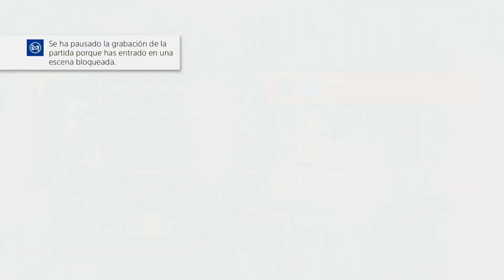KNACK 2 | HISTORIA COOPERATIVA CAPITULO 8 LA CIUDAD ANTIGUA DE LOS ALTOS GOBLINS! NAMBEN & RICKIREX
LIKE y FAVORITOS ayudan a mejorar el canal y saber lo que quereis mas! Ayuda MUCHISIMO!
Información importante del Canal, Videos y Series Diarias y Mucho Más:
ID Nintendo Switch: Namben
ID WiiU: Namben
Skype: nambenb o Namben B
No os olvideis de pasaros por el canal de:
Ghost Recon Wildlands, Far Cry 4 y muchos más juegos cada semana a parte de las series mencionadas a continuación.
Series y Gameplays del canal:
Multi con Rickirex: Jugando Multi con Rickirex en los nuevos COD de este año, Infinite Warfare y Modern Warfare Remastered de vez en cuando. Serie diaria siempre que sea apoyada con muchos Likes!
WRC 6: 3 videos a la semana mínimo, mas si son apoyados con Likes si os gusta, jugando Namben Vs. Rickirex en 2 etapas elegidas aleatoriamente por el juego, a ver quien es el mejor!